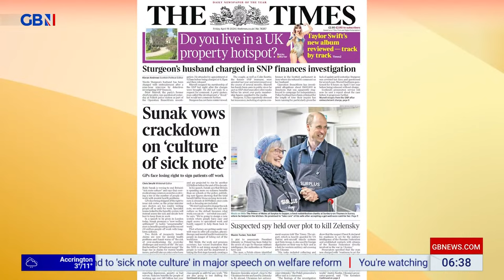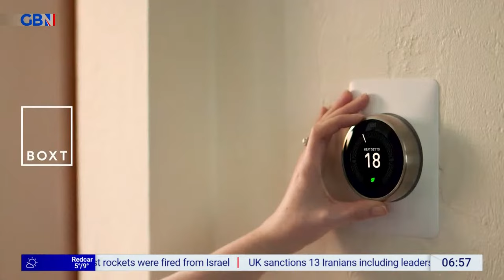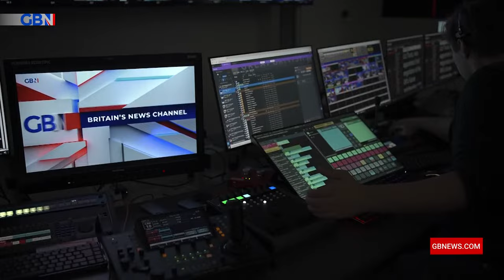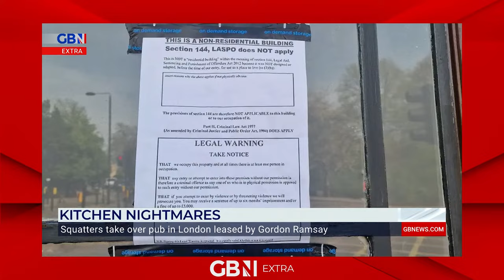Breakfast with Stephen and Anne | Friday 19th April